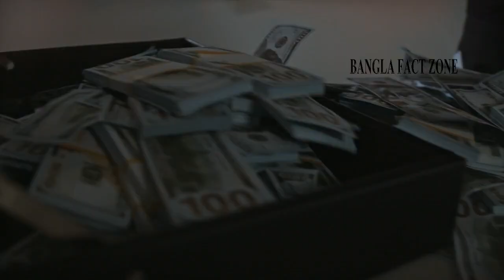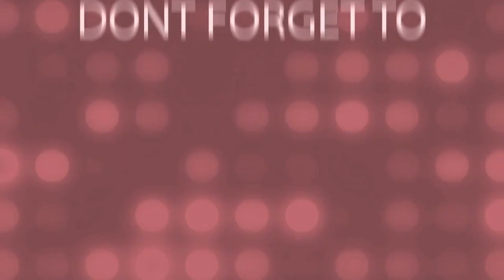কিছু সেলিব্রিটি যাদের যাদের বিলিয়ন ডলারের সুন্দর দ্বীপ রয়েছে || ISLANDS OWNED BY CELEBRITIES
কিছু সেলিব্রিটি যাদের যাদের বিলিয়ন ডলারের সুন্দর দ্বীপ রয়েছে ||  BEAUTIFUL ISLANDS OWNED BY CELEBRITIES ||
Bangla Fact Zone ||

Your quarries -
celebrity island
celebrity island with bear grylls
celebrity owns private island
celebrity owns private island hindi
celebrities who own private islands
5 secret celebrity private islands
top 8 celebrities who own private island
top 10 most beautiful islands in the world
best island for honeymoon
beautiful islands in india
most beautiful islands owned by celebrities
sahrukh khan island
sahrukh khan dubai island
palm jumeirah
palm jumeirah
palm jumeirah dubai houses
palm jumeirah dubai tour
Bangla Fact Zone

SO FRIENDS ..
IF YOU REALLY LIKE THE VIDEO,,LIKE IT..COMMENT ON THIS VIDEO..